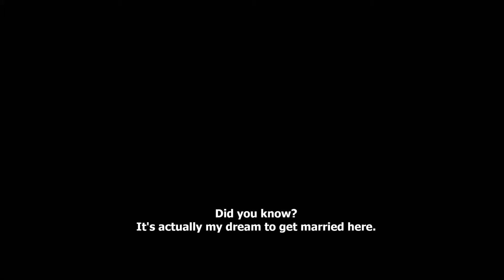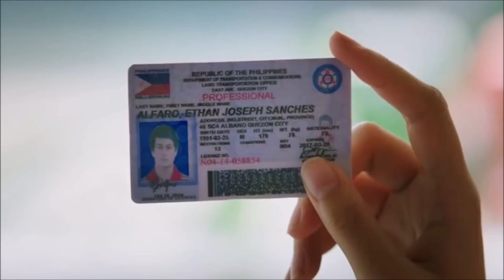LIZA SOBERANO on her Wedding Day with ENRIQUE GIL!? 😍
Scenes from the movie: "EVERYDAY, I LOVE YOU"

Starring: Liza Soberano and Enrique Gil